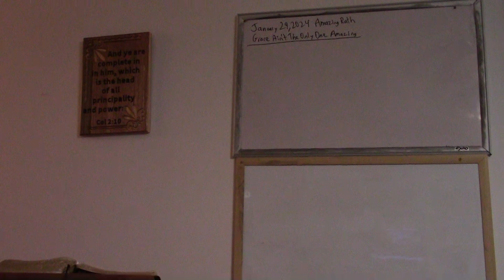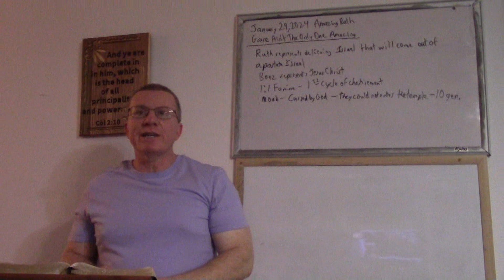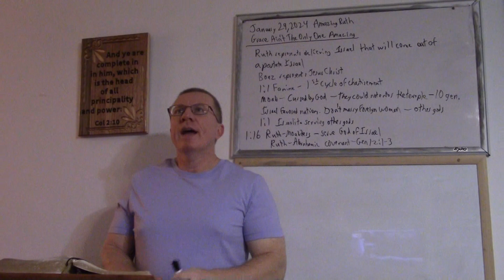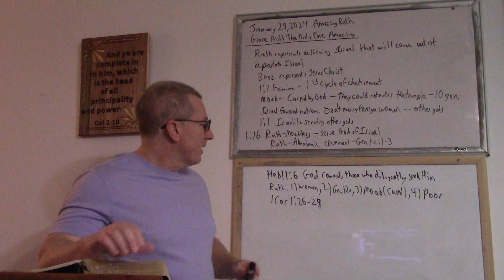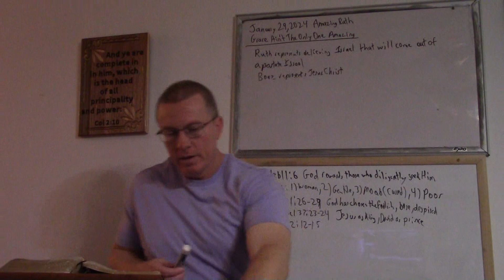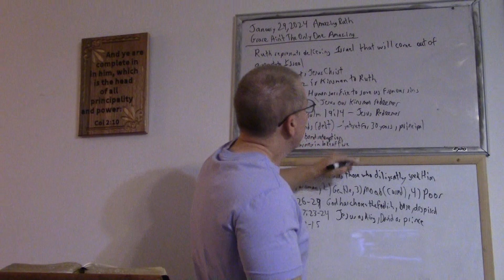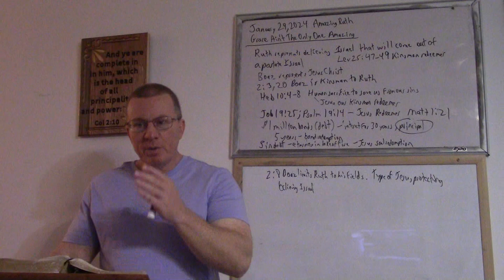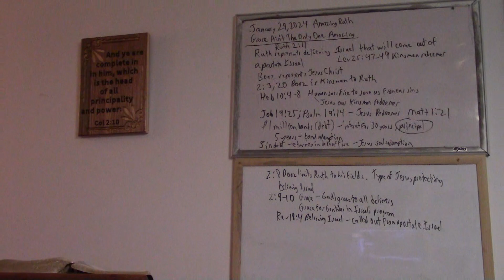2024-01-29 Bible Overview #40 - Amazing Ruth (Grace Ain't The Only One Amazing)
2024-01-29 Bible Overview #40 – Amazing Ruth (Grace Ain’t The Only One Amazing)

Ruth represents God’s salvation of believing Israel among the apostate nation. Israel is the bride of Christ.

1:1  During the times of the judges

1:1  Why is an Israelite going into Moab when Israel is in the Promised Land?

1:6  God blesses Israel.

1:14-16  Ruth believes the Abrahamic covenant – Genesis 12:1-3

1:1,4  Ruth is a Jew by marriage

1:22  They came to Bethlehem where Jesus was born

2:1-3  Ruth was poor.

2:3, 2:20  Boaz = kinsmen redeemer (Leviticus 25:48)

Jesus is Israel’s kinsmen redeemer (Job 19:25; Psalm 19:14; Matthew 1:21; John 1:11-12).

2:8  Boaz limits Ruth to his fields. Type of Jesus protecting believing Israel from the apostate nation.

2:9-10  Grace for a stranger, showing believing Gentiles can be part of Israel (James 2:25; Romans 9:6-7).

2:11  Gentile (Ruth) blessing Israel, trusting in God (2:12).